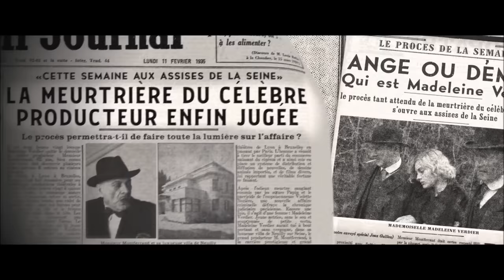映画『私がやりました』ショート予告 11/3（金・祝）全国順次ロードショー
パリの大豪邸で起こった、有名映画プロデューサー殺人事件。
容疑者から一躍人気スターになった若手女優の前に、真犯人を名乗る女が現れ――?

『8 人の女たち』『しあわせの雨傘』に次ぎ、フランスで超絶大ヒット！フランソワ・オゾン監督最新作！！

‹ＳＴＯＲＹ›
有名映画プロデューサーが自宅で殺された。容疑者は、売れない新人女優マドレーヌ。プロデューサーに襲われ、「自分の身を守るために撃った」と自供する彼女は、親友で駆け出しの弁護士ポーリーヌと共に法廷へ。鮮やかな弁論と感動的なスピーチで陪審員や大衆の心をつかみ、正当防衛で無罪を勝ち取る。それどころか、「悲劇のヒロイン」として一躍時の人となり、大スターの座へと駆け上がっていく。
ところが、そんなある日、二人の前にオデットという女が現れる。プロデューサー殺しの真犯人は自分で、マドレーヌたちが手にした富も名声も、自分のものだというのだ。こうして、女たちによる「犯人の座」をかけた駆け引きが始まる──！

‹ＩＮＴＲＯＤＵＣＴＩＯＮ›
監督を務めるのは名匠フランソワ・オゾン。マドレーヌとポーリーヌ役には、チャーミングな凸凹コンビを作り上げたナディア・テレスキウィッツとレベッカ・マルデール。また、2人の前に立ちはだかるヴィランのオデットを演じるのは、強烈なインパクトで登場するイザベル・ユペール。ユーモアとブラックジョークに溢れたクライムミステリーが、圧倒的なエンターテインメントとしてスクリーンに登場する──！

監督：フランソワ・オゾン『8人の女たち』『しあわせの雨傘』
出演：ナディア・テレスキウィッツ、レベッカ・マルデール、イザベル・ユペール、ファブリス・ルキーニ、ダニー・ブーン、アンドレ・デュソリエ